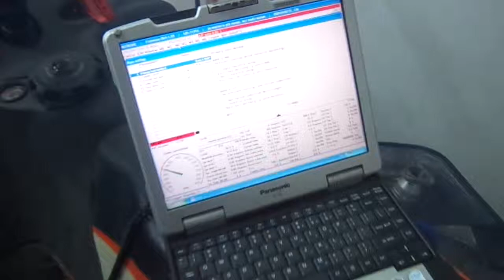Artic cat m8 autronic sm4mr r500 warm up a new seasson